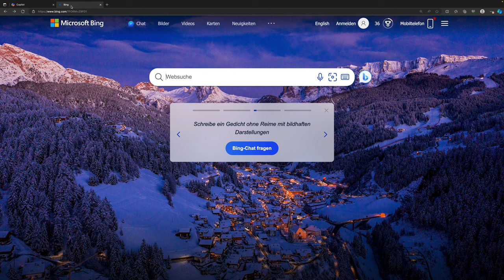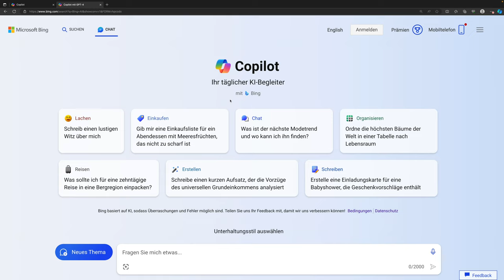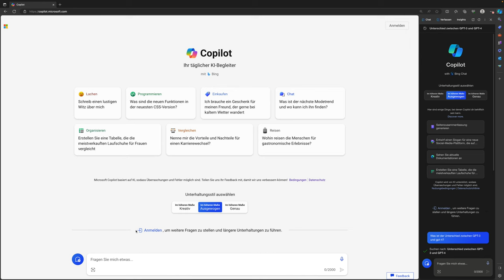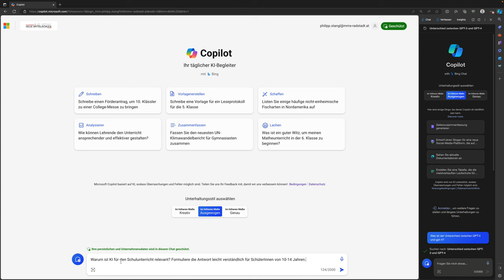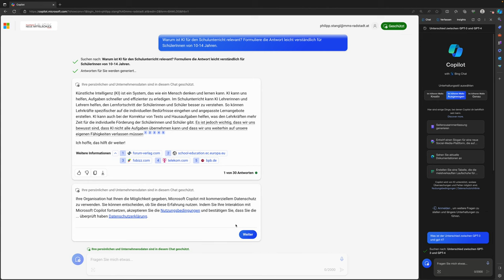Erste Schritte | Microsoft Copilot | mathematik.rocks | Phil Stangl